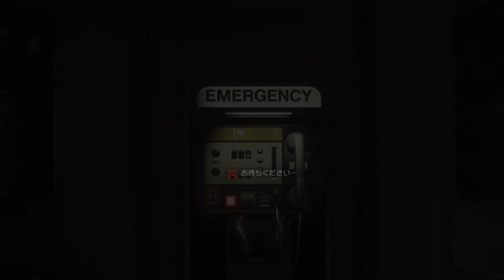はじめての「エイリアン」 #19【ALIEN: ISOLATION 実況プレイ】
無用心過ぎる

PS4版『ALIEN: ISOLATION』の実況プレイです。